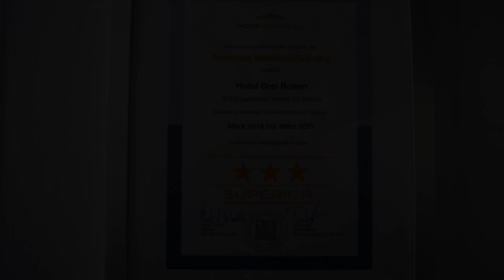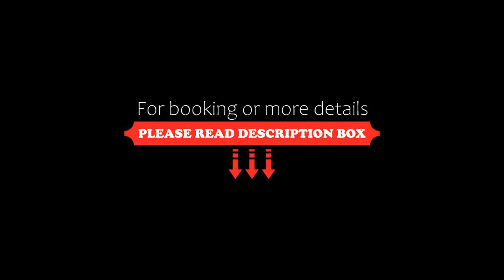Hotel Drei Rosen, Worbis, Germany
About Property:
This 3-star superior hotel is situated in the town of Worbis, between the Harz Mountains and the Hainich Hills. Hotel Drei Rosen offers free WiFi, regional and international cuisine,
The Hotel Drei Rosen provides rustic-style rooms with all modern amenities, including satellite TV.
Guests can enjoy a selection of German and international specialities in the Mediterranean restaurant. High-quality wines or beers are served in...
Property Type: Hotel
Address: Braustraße 1 - 3, 37339 Worbis, Germany
Searching For
1. Hotel Drei Rosen - Worbis - Germany
2. Hotel Drei Rosen - Worbis - Germany Address
3. Hotel Drei Rosen - Worbis - Germany Rooms
4. Hotel Drei Rosen - Worbis - Germany Amenities
5. Hotel Drei Rosen - Worbis - Germany Offers and Deals
Audio Credit:
Track Title: Blank Slate
Artist: VYEN